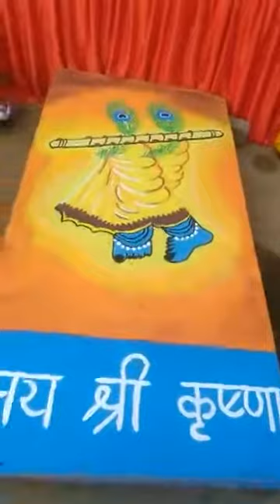BV Sridhar Maharaj - 3 day of Bhagavatam-katha (30.12.2017)